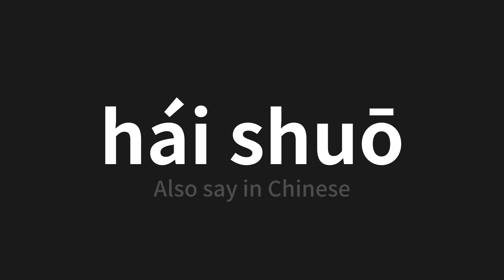How to pronounce hái shuō | 還說 (Also say in Chinese)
Master the Pronunciation of 'hái shuō | 還說' - which means : Also say in Chinese 📝 with @PerfectPronunciationChinese 🎓🗣️ - [Your Guide to Chinese]

Learn to pronounce 'hái shuō' perfectly in Chinese with our easy and engaging tutorial by @PerfectPronunciationChinese! 📖📽️ In this comprehensive video, we provide you with native speaker examples 🗣️👂 and phonetic breakdowns 🎵 to ensure you get the pronunciation just right.